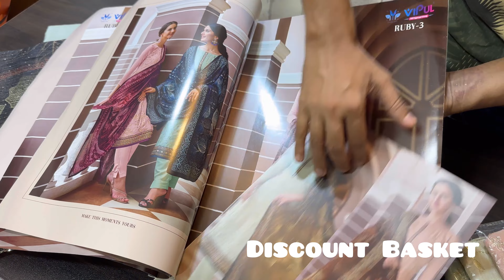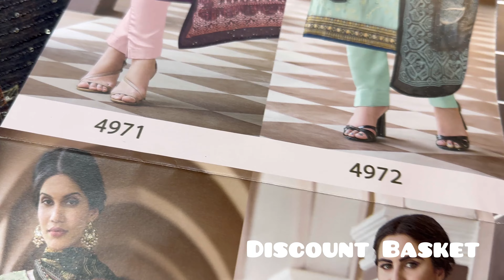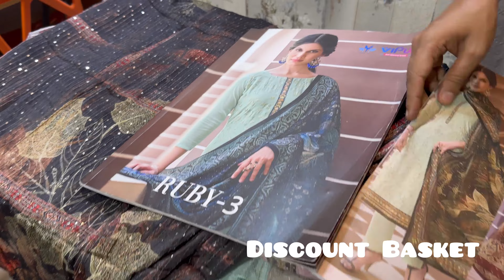Vipul Rubi-3 Update